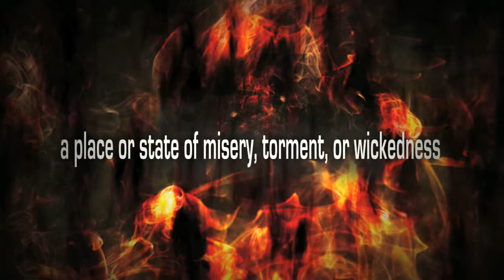Intro created for outreach on our city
Church in :: Wichita, Ks.
CENTRAL CAMPUS (9035 W. Central) 10am and 11:30am Sunday morning experience.
HILLSIDE CAMPUS (803 S. Hillside) 11:30am Sunday morning experience.
INTERNET CAMPUS (live.gracepointchurch.tv) 10am and 11:30am Sunday morning experience.

We "do" church in a different and unique way. This is a place where "Church Doesn't Suck!"